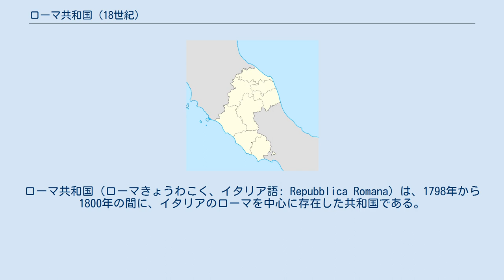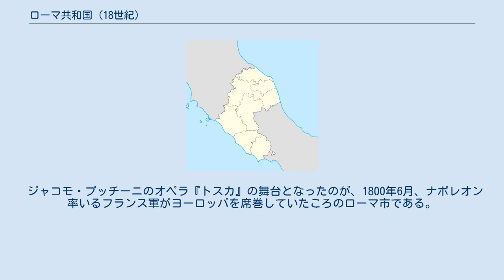ローマ共和国 (18世紀)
ローマ共和国（ローマきょうわこく、イタリア語: Repubblica Romana）は、1798年から1800年の間に、イタリアのローマを中心に存在した共和国である。
 1796年3月、フランス第一共和政の総裁政府はナポレオン・ボナパルトをイタリア方面軍司令官に任命し、イタリア戦役が開始された。
ナポレオンの軍はイタリア北部を席巻し、1796年5月10日のロディの戦いでオーストリア軍を破り、15日にはミラノに入城して旧ミラノ公国の領域を制圧した。
ミラノにはロンバルディア行政府が設置され、北イタリアでのパトリオット（愛国派）やジャコビーノ（イタリア・ジャコバン派）の活動の中心となった。
6月、ナポレオンは教皇国家北部のレガツィオーネに侵入してボローニャとフェラーラを占領、モデナ公国から分離したレッジョ、モデーナも支配して、そこに「チスパダーナ連合」を結成させ、のちにチスパダーナ共和国を建国させた。
連戦連勝のナポレオンは総裁政府からの自立を強め、みずからの手でイタリア政策を推し進めて自身の政治的立場を強化した。
1797年6月にはロンバルディアにチザルピーナ共和国を樹立してチスパダーナ共和国をこれに併合している。
 ときのローマ教皇ピウス6世はナポレオンに対し強く抵抗したが、ナポレオンは1798年2月、ローマ市の騒乱を口実にローマに兵を進め、教皇領全体の占領をはかった。
2月15日、フォロ・ロマーノに集まったローマ市民は教皇国家の権力崩壊とローマ共和国の成立を宣言した。
ナポレオン軍はこれを承認、さらにヴァチカンを占領してローマ教皇庁を制圧した。
ピウス6世はトスカーナに亡命したため、ここにローマにおける教皇の世俗支配は崩壊した。
ローマ共和国では、チザルピーナ共和国と同様にフランスの1795年憲法とほぼ同じ内容の憲法が採択され、立法府も設置されたが、実態はフランス軍の軍事支配に近いものであった。
 1798年11月28日、ナポリ軍がローマを占領するが、12月14日の戦闘の後、フランス軍はナポリに入城し、1799年1月23日にパルテノペア共和国を建国した（ナポリ革命）。
その後、9月19日にフランス軍はローマを一旦放棄するが、9月30日に再占領した。
1800年6月にローマ共和国は廃止され、教皇国家が復活した。
これは、1801年の政教協約（コンコルダート）にむけて新教皇ピウス7世とナポレオンとのあいだで妥協が成立したためであった。
 しかし、ナポレオンとピウス7世はやがて対立するようになり、1805年2月2日にフランス軍はローマに再度入城し、1809年5月17日、フランス帝国がローマを併合した。
ナポレオンの諸国家再編によって、イタリアは西部のフランス帝国領、東部のイタリア王国、南部のナポリ王国に三分割され、フランスの支配がおよばないのはサルディーニャ島のサルデーニャ王国とシチリア島のシチリア王国だけとなった。
ローマ共和国だった地域は、フランス時代を経てナポレオン失脚後の1814年1月24日、教皇国家に戻された。
 ジャコモ・プッチーニのオペラ『トスカ』の舞台となったのが、1800年6月、ナポレオン率いるフランス軍がヨーロッパを席巻していたころのローマ市である。